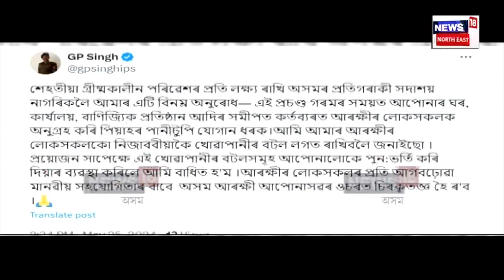DGP জি পি সিঙৰ আহ্বানৰ প্ৰতি সঁহাৰি একাংশৰ। ৰাজপথত কৰ্তব্যৰত আৰক্ষীক পানী যোগান বিভিন্নজনৰ। N18V